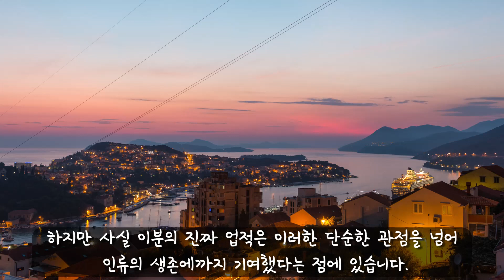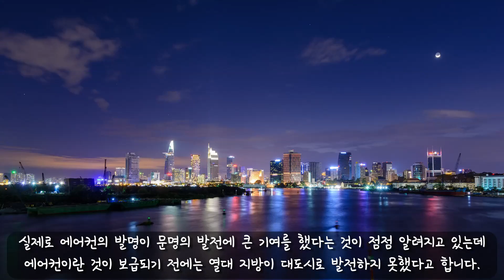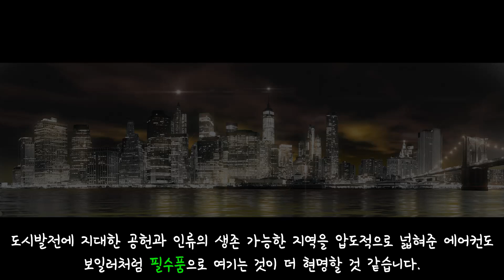인류의 역사를 바꾼 의외의 발명. 우리는 이분께 항상 감사하며 살아야겠습니다 윌리스 캐리어 에어컨 발명가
윌리스 하빌랜드 캐리어(Willis Haviland Carrier, 1876년 11월 26일 ~ 1950년 10월 7일)는
미국 뉴욕 주에서 1876년에 태어났습니다.
그는 1895년 코넬 대학교에 입학하였고 이후 1901년 기계공학 학사학위를 취득하여 '버팔로 포지 컴퍼니'에 입사하였습니다.

그러던 1902년 회사의 고객이던 한 출판사에서 여름에 고온과 습기 문제로 인한 출판 문제를 해결해달라는 의뢰를 받게 됩니다.
그리고 캐리어는 이 문제를 해결하기 위해 설계도를 제작해 제출하였는데, 이것이 바로 세계 최초의 에어컨이라고 합니다.

처음에는 대형 은행, 백화점, 극장 그리고 미국 의회 등에 설치되었다가
1955년 건설업자 '윌리엄 레빗'이 주택 기본 사양 중 하나로 에어컨을 채택하면서 급속히 확산되었다고 합니다.
1930년 캐리어 코퍼레이션(Carrier Corporation)을 시작으로 오늘날 캐리어사(社)로서 긴 역사를 자랑하고 있습니다.